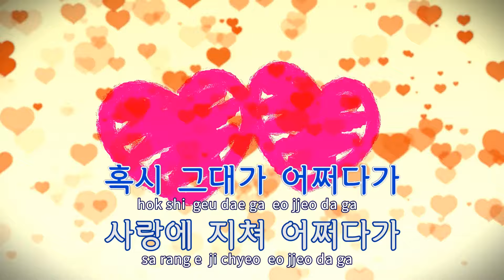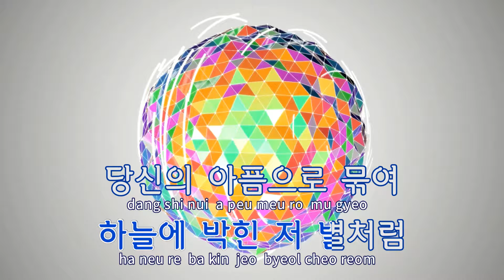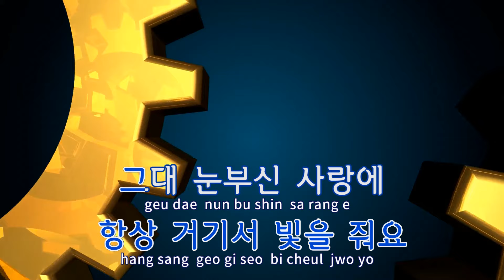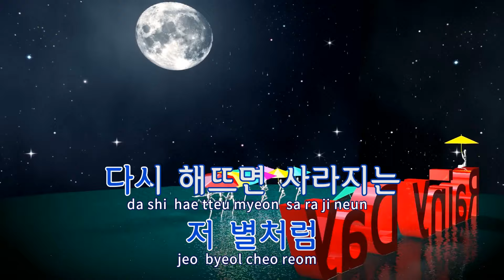[TJ노래방] 물고기자리 - 이안(Lee&) / TJ Karaoke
물고기자리  --  이안